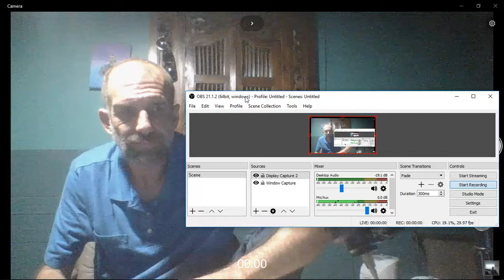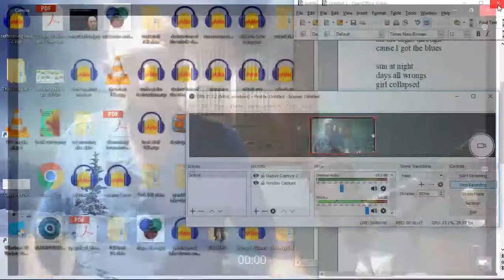Alex Jones Ban + Why no Police on Internet?!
This is another copy video.  In this video, I copy Matt Christiansen's Topic. and discuss the Alex Jones ban in terms of rights, duties, hate speech, and so forth.  Additionally, I answer the pressing question, "why no cops on the internet?"